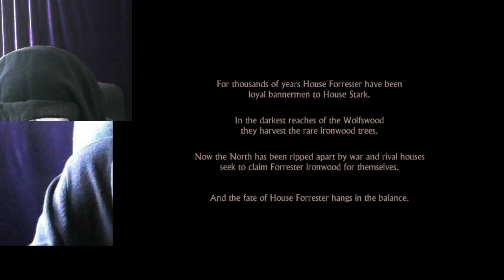So much DRAMAAAA! / Game of Thrones - ep 1, p1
Sorry for being so late, but there were some unexpected events that slowed me down, but I finally posted this video. A lot of drama, plots of getting to the top and a lot of things that I don't know about this game since I never saw Game of Thrones, I hope you will enjoy this new series!